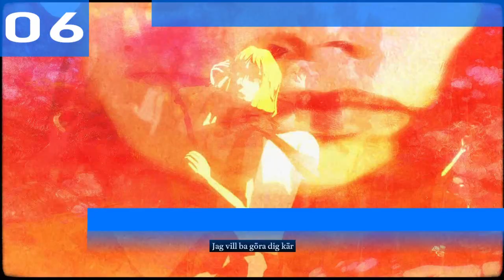Sweden Top 10 Single Charts | 11.06.2022 | ChartExpress